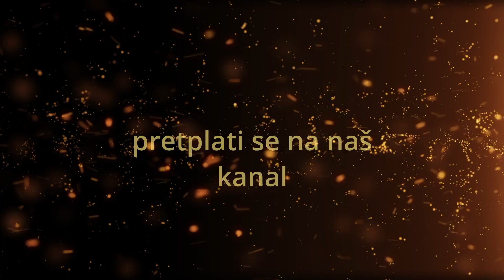Što je naše sakriveno blago???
Poslušajte predivan govor vlč.Marka Bubala i saznajte što je to naše sakriveno i zakopano blago.